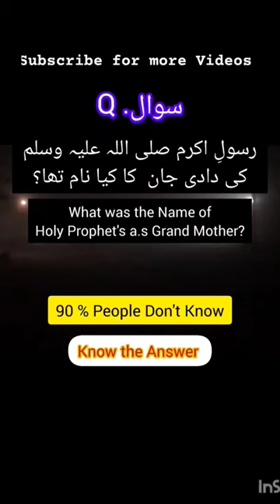Name of Rasool Ullah s.a.w.w Grand Mother ( Dadi ) || Islamic Knowledge with mrbhutta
Muhammad Nabina with Lyrics and Video in arabic  got  fame with voice of famous Ayisha Abdul Basith. Muhammad Nabina-محمد نبيناnaat in arabic can be listened, download, read and share to others. Lyrics of Muhammad Nabina are also available on naat videos.com and many other naats with lyrics are also available here.
 (محمد نبينا)

Muhammad Nabina lyrics in Roman/English

Muhammad Nabina

Binuru hadina

Min Makkah habibi nuru

Sata’al Madinah

Min solla solatuh

With’halab sifatuh

Ya bakhtilif duluh ma’shi

Yushfa’lu fi mamatuh

Muhammad Nabina

Binuru hadina

Sata’al Madinah

Min solla solatuh

Wit’halab sifatuh

Yushfa’lu fi mamatuh

Ya imamna ya amin

Ya sanad lil muslimin

Ya-bna Abdillah

Tammiti risalah tamam

Wal habib miskil khitam

Thul hayati wufsolati

Bada’a solli waro

Muhammad Nabina

Binuru hadina

Sata’al Madinah

Min solla solatuh

Wit’halab sifatuh

Ya bahtilif duluh ma’shi

Yushfa’lu fi mamatuh

Min awwil yaumfa ‘umri

Sam’atabu ya ‘ummi

Bi sollu ‘alaik

Allahumma solli ‘alaik

Habbibni fil iman

Hassisni bil aman

Wata’alat thibi

Allahumma solli wasallim wabarak ‘alaih

Nafsi ashufak fil manam…

Ya Rasulallah

Waabki ‘ala kitfak wanam…

Ya Habiballah

Wanul sharaf lu’a sohbitak

Wakhatti fi s’fuf ummitak

Wat’hama fik

Muhammad Nabina

Binuru hadina

Sata’al Madinah

Ya habibi Ya To-ha

Ya nagat mil mataha

Ghayyart ad-donya fa ‘inina

Bin lilau dhu’haha

Min solla solatu,

Wit’khalab sifatu

Ya bakhtil-lif dhulou m’ashi,

Yushfa’alu fi mamatu

islamic history
muslim
history
history of islam
islamic channel name
the origins of islam
quran
history of islam documentary
islam history
the start of islam
history of religion
islam
islamic bayan
islamic channel
islamic channel on youtube
islamic
bayan channel
rise of islam
naat channel
usman tv
islamic history channel
top islamic chaannel
quran channel
wazaif channel
shorts
allah
dajjal
american islam
islamic videos
entrepreneur
christopher columbus islam
america before columbus
they came before columbus
muslims in america
islam in america
history of islam in america
history of american islam
muslims in america before columbus
ivan van sertima
sulyman nyang
barry fell
african muslims in america
islam in america before columbus
video
video
shot
shaitan iblees ka waqia
hazrat adam as
prophet storyes
pioneers of islam in america
knowledge shared
islamic history learning in arabic
islamic education learning in urdu
subhanallah 💖
ytshorts
islamic story
prophet muhammad stories
viral short
islam and the black american
muslim discovery of america
islamic stories
nabi ke gulam
nabi ke aashiq
allha hu akbar
allha ke gulam
islamic video status
how to make islamic history video
rah hayat
silk road
ulugh beg observatory
samarqand culture
muslim scholars
strategy and victory
science and art
knowledge and culture
islamic civilization
muslim conquests
central asia
tarekh islam
samarqand ki fateh
rah e hayat official
qadir kalhoro
rah e hayat
mpac
muslim public affairs council
salam al-marayati
dr. laila al-marayati
dr. eba hathout
fayez hammad
munir shaikh
advent iii
advent
revolutionary jesus
racial justice
compassion
radical inclusion
inclusion
peacemaking
spirituality
community
peace and justice
progressive christianity
ks sarfaraz
greatest day of islam 🔥
youtubes darkest videos 6
youtubes darkest videos 2
youtubes darkest videos
youtubes darkest
youtube's darkest videos 6
youtube's darkest videos 2
youtube's darkest videos
youtube's darkest channels
youtube's darkest
videos
nick crowley
darkest youtube videos
darkest videos 2
darkest videos
darkest tv moments
darkest
dark side of youtube
islamic history revealed
christopher columbus muslims
confronting the dark past
sneako
business
biz
financialfreedom
christopher columbus
alphatate
stocks
grind
motivation
hustle
cars
money
speech
final
tatespeech
tateconfidential
takes
wild
moments
funniest
grandma
based
the
mom
to
reacts
support
return
tates
tate
andrew
who
meeting
emergency
tate's
is
what
phase
rumble
ban
topg
quran reaction
quran recitation
ex christian
muslim reaction
islam reaction
reaction video
top 5 islamic scholars in the world 2024
american muslim
antichrist
new muslim
revert
مسلم
ustadh wahaj tarin
ustadh
shaykh uthman ibn farooq
top 5 scholars
one message foundation
omar suleiman
nouman ali khan
muslim videos
muslim lecture
muslim 2023
muslim 2020
mufti menk
lectures islam
muslim2024
islamic reminder
islamic lectures
top 5 major scholars of islamic history
bilal assad shorts
abu bakr zoud
wahaj tarin
muslim odyssey
islami tarikh ke panch bade ulma
dajja
bilal assad
1 islam productions